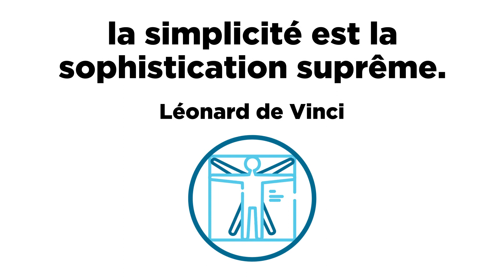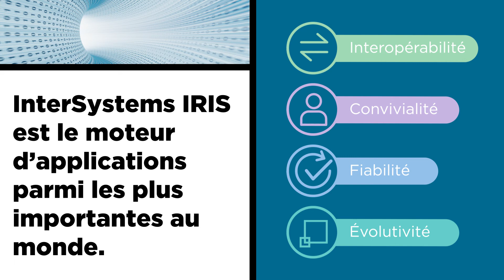Découvrez InterSystems IRIS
Les données les plus importantes sont les vôtres. Nous avons développé InterSystems IRIS®, une plateforme de gestion de données unifiée, pour vous aider à les exploiter.